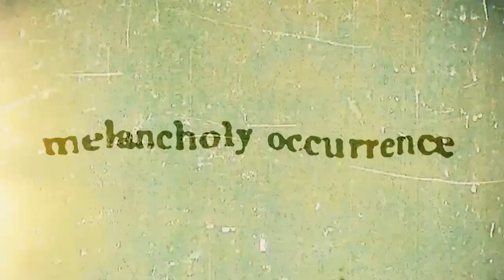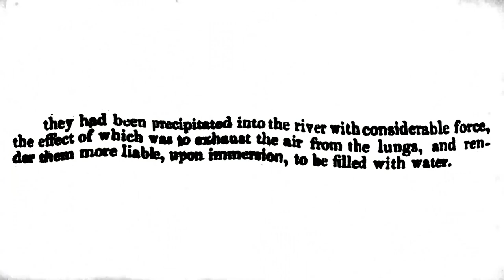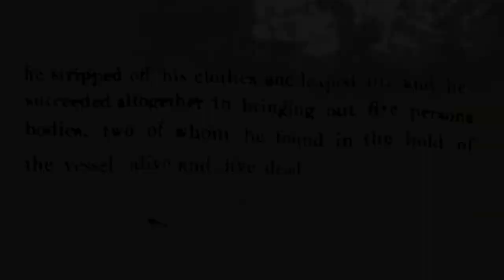A Naked Man In Paradise - Harp and a Monkey (The Victorians)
Taken from the album The Victorians (2019)
A Naked Man In Paradise: A small plaque on a bridge over the River Irwell (on the border of Salford and Manchester) tells of a tragic incident that took place at a nearby shipyard in 1828. The story of the ill-fated launch of the boat Emma is truly shocking, but what really struck a chord with us was the plight of the fishmonger John Archer, who was never officially added to the list of 38 victims – despite the fact he died at home of pneumonia as a direct result of his efforts to save the lives of others on the day. We have used the melody of The Lancashire Liar (an old regional ditty based on the even older song The Derby Ram) as our musical setting. The tale predates Victoria’s coronation, but it does give a colourful taste of the kind of world she was growing up in.